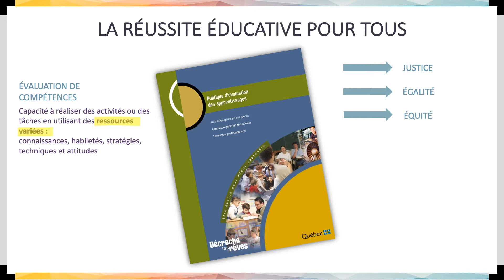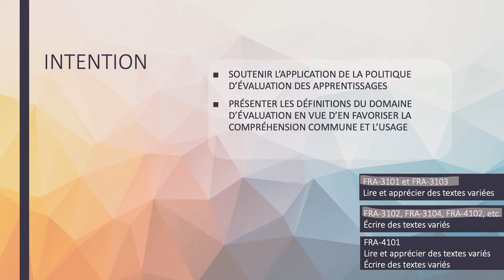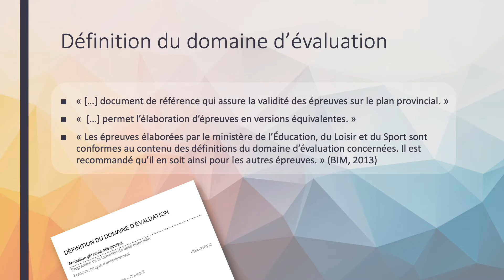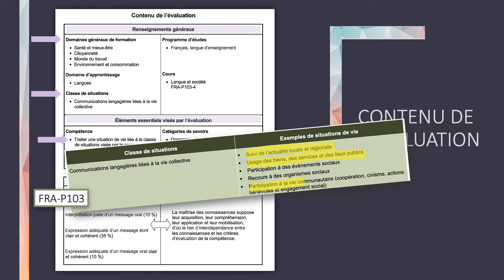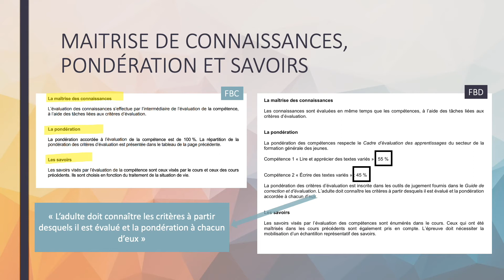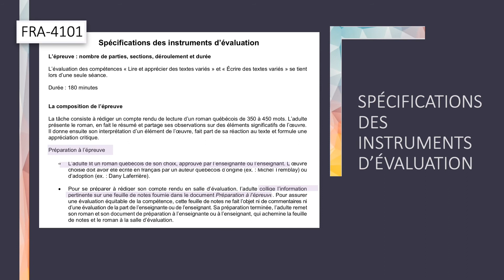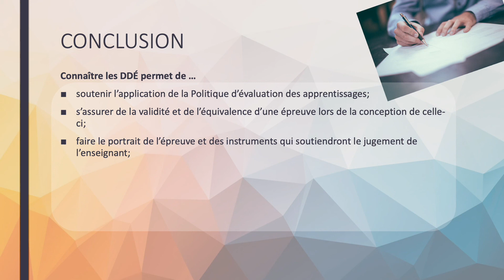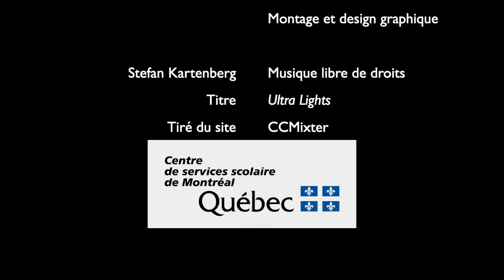Évaluation - Français - FGA